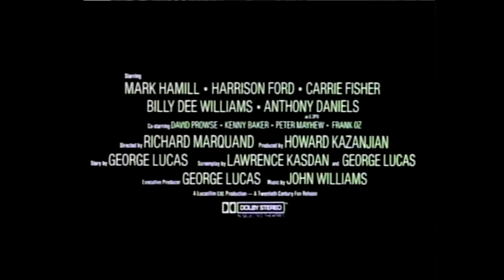1983 Return of the Jedi Official Trailer 1 20th Century Fox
1983 Return of the Jedi

Category:   Action, Adventure, Fantasy
Production:  20th Century Fox
Director:  Richard Marquand
Cast:
Mark Hamill ... Luke Skywalker
Harrison Ford ... Han Solo
Carrie Fisher ... Princess Leia

klokline Cinema